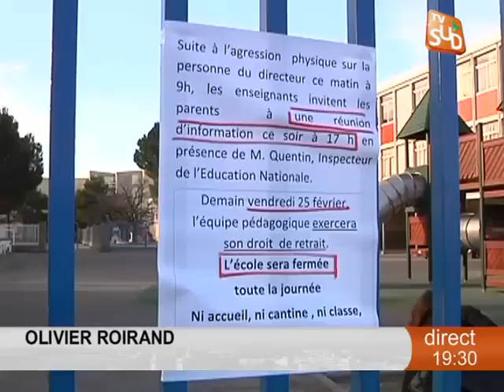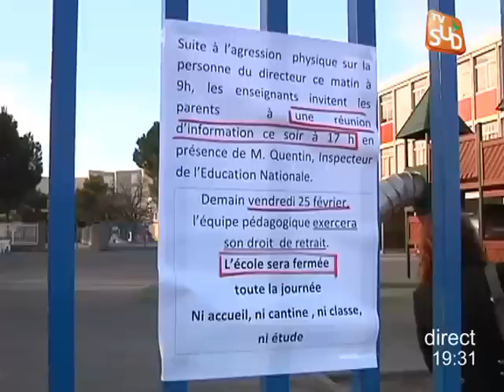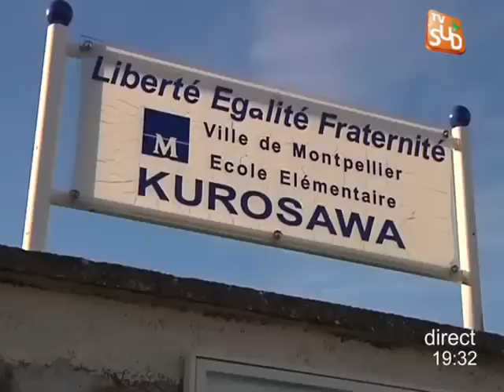Journal Montpellier du 25/02/2011 - TV Sud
Vous voulez conserver ce reportage ?
Retrouvez toute l'actu de Montpellier et sa région dans le journal de TVSud. (DROITS RESERVES . Pour toute exploitation sur TV, web, mobile, aller